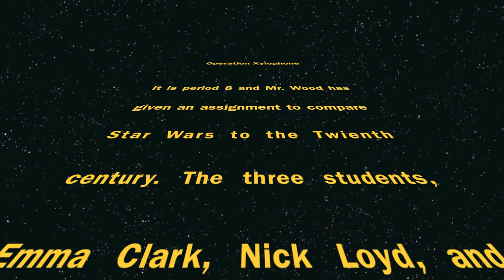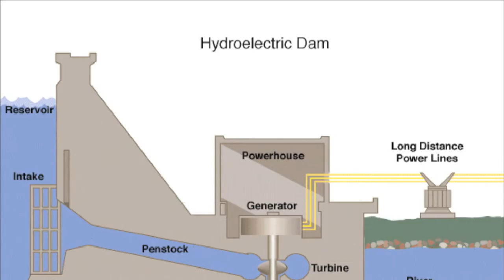Operation Xylophone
For all of the Star wars nerds and Social studies geeks i present operation xylophone
another video project